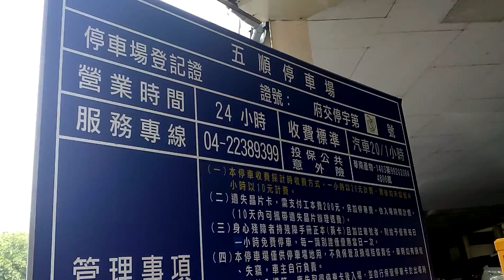中友百貨附近便宜的五順停車場(Parking Lot),半小時10元 20151204 [宅爸詹姆士]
中友百貨附近不好停車,停中友百貨內沒有消費的話,停車費貴森森,詹姆士找到一個半小時10元的停車場,好像是以前的夏威夷游泳池改建的,1小時20元比較合理,在薪水不漲,什麼都漲的年代,什麼都要省一下,你說是吧!!!